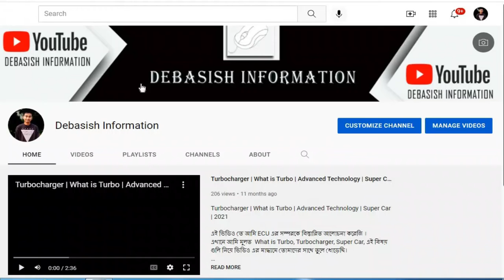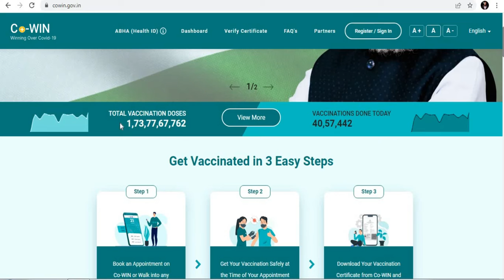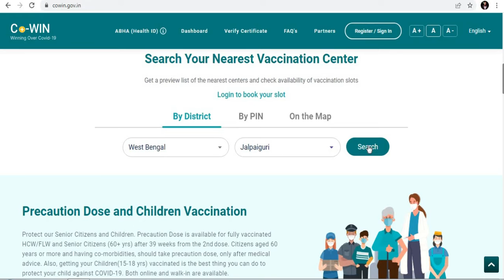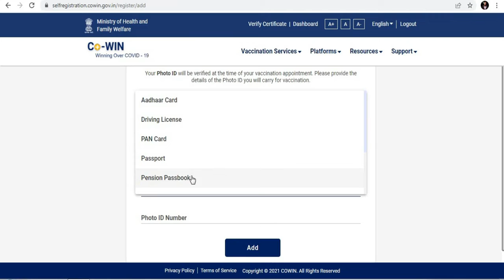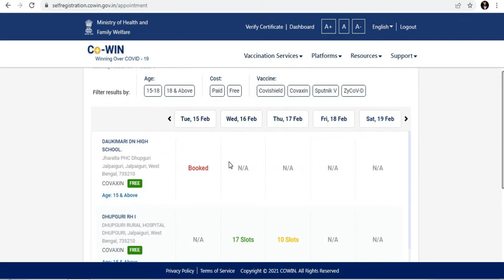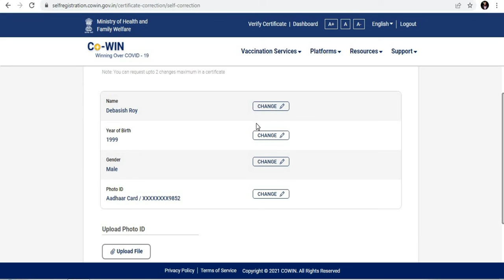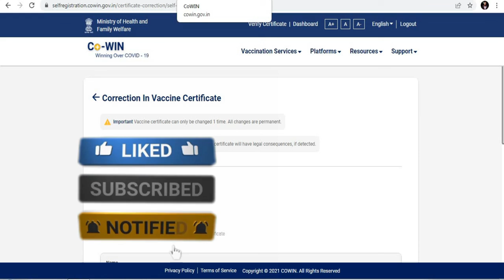মোবাইল দিয়ে বুক করুন করোনা ভ্যাকসিন।। বুস্টার ডোজ।।প্রথম ডোজ।। debasish information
wellcome to debasish information. amra protiniyoto ai channel a notun biggopti niya alochona kori. amra sobsomy chesta kore thaki j je somosto update ase segulo tomader samne tule dhorar. tomader kachhe onurodh korbo tomra amader ai channel a notun hole subcribe kore amder sathe jure thakar.